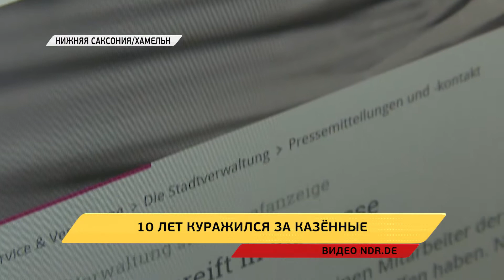Азартный чиновник из Нижней Саксонии транжирил чужие деньги